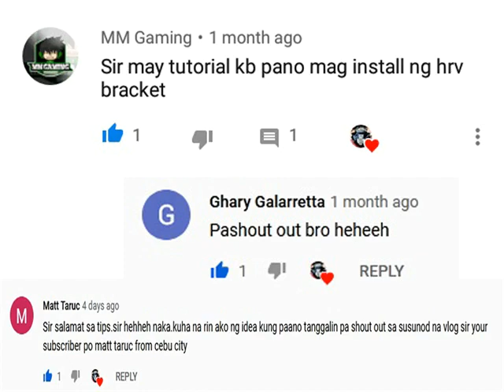How to Install Sniper Mx135 HRV Bracket to Athlete / Fury 125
Hello kapuring! Just sharing po the step by step installation of sniper mx135 hrv bracket on my fury 125 classic with parts and actual installation video po.

Owner: Val Ryan
Installer: Val Ryan

Parts used:

Sniper mx135 hrv bracket - 1800.00
Hnj box - 850.00

Note: Some photos galing po sa facebook CTTO po.

Btw welcome po sa ating channel. Kung sakaling magustuhan nyo po ang video nating ito, wag kalimutang i-like ang video, mag subscribe at syempre i-click ang notification bell button para ikaw ang unang makapanood kapag may bagong upload tayo.

Thanks and ride safe always kapuring!